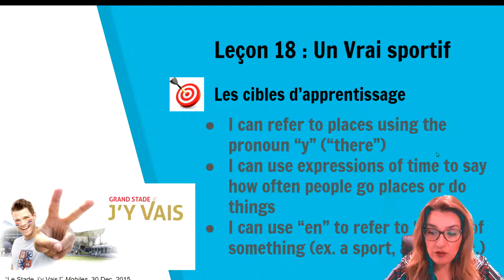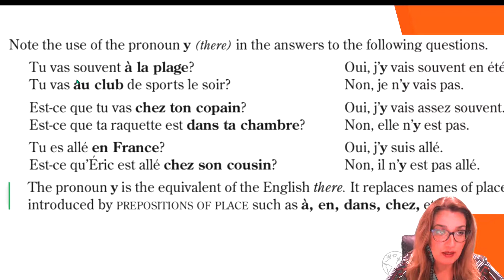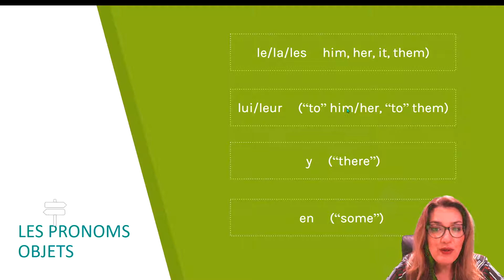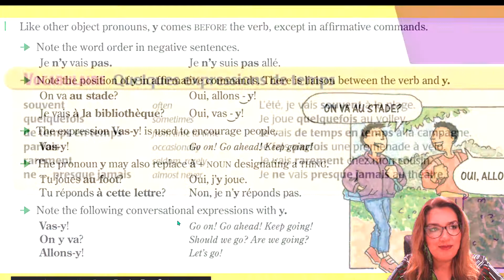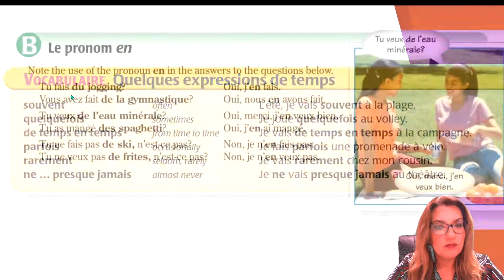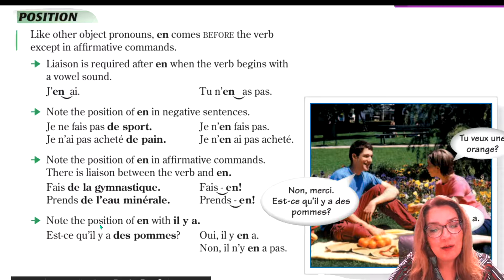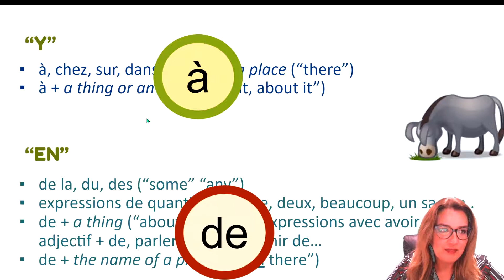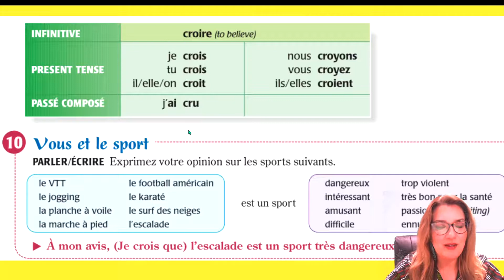FR3 L18 le pronom y, le pronom en, expressions de temps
le pronom y,
le pronom en,
expressions de temps